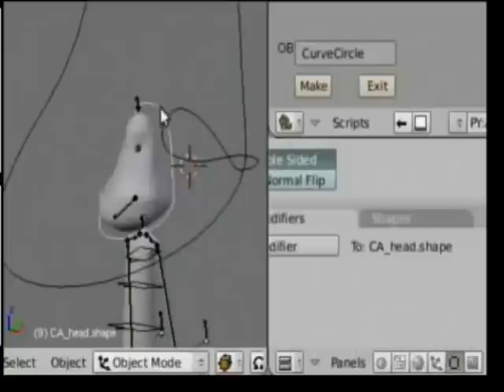Boneshapes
Creating bone shapes using Bezier 3D curves and a helper python script in Blender